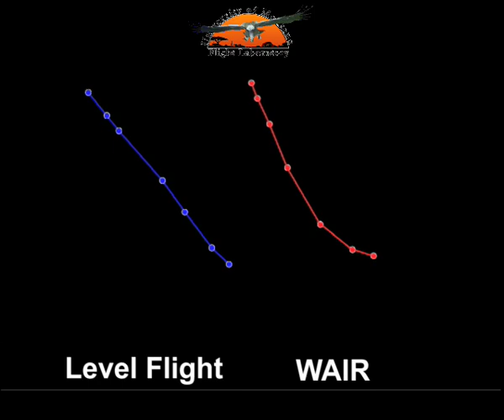Wingbeat comparison between flight at WAIR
A single wingbeat comparison of a wingbeat in slow, level flight and WAIR up an 80 degree incline. There are significant differences relative to the body, but the wingbeats are very similar with respect to gravity.